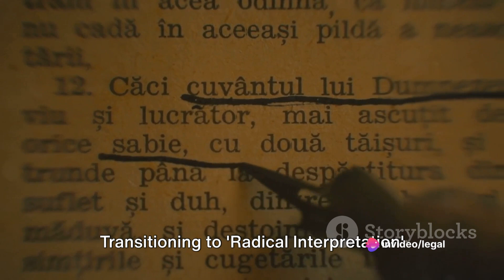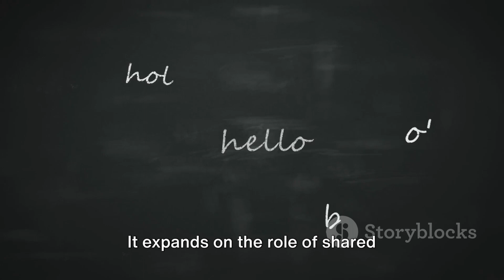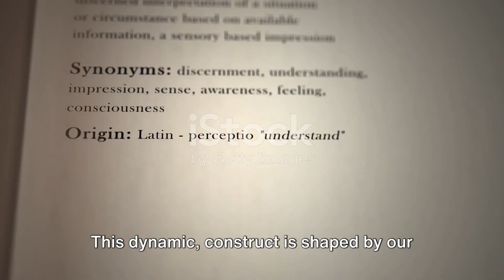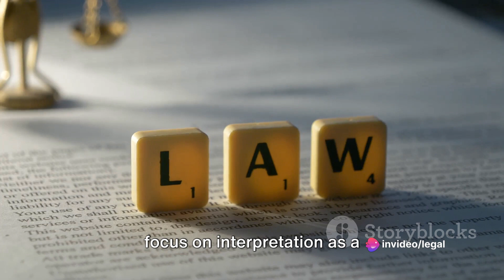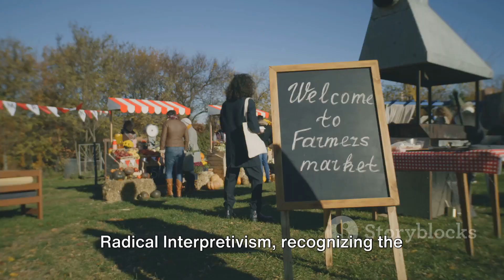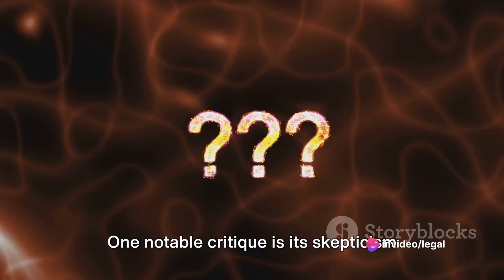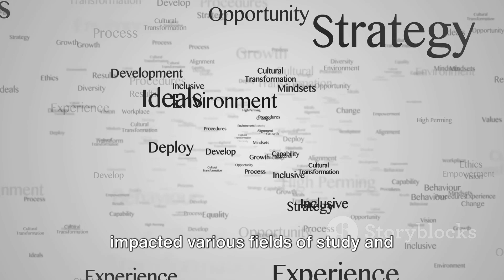Radical Interpretivism by Donald Davidson: A Philosophy of Subjective Reality Legal Philosophy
invideo-ai-1080 Decoding Radical Interpretivism_ A Dive  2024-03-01.mp4
legal philosophy
Suman Acharya
Dworkin
Donald Davidson
Radical Interpretivism